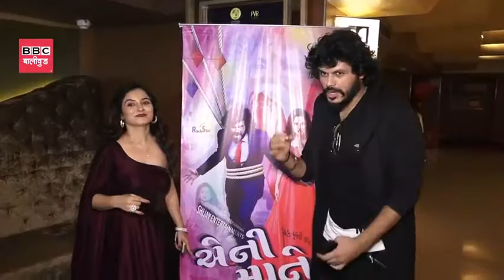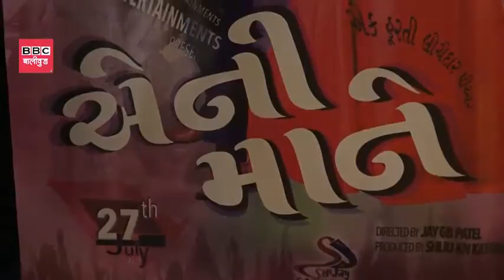Shiju Kataria, Kunika Sadanand At The Special Screening Of Film "Ani Maane"